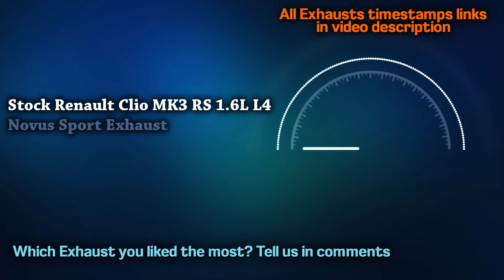Renault Clio MK3 RS Exhaust Sound 1.6L L4 🔥 System,Mods,Modified,Novus,Comparison,Modified+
00:00 Renault Clio Mk3 RS 1.6L L4 Stock
00:31 Novus Sport Exhaust